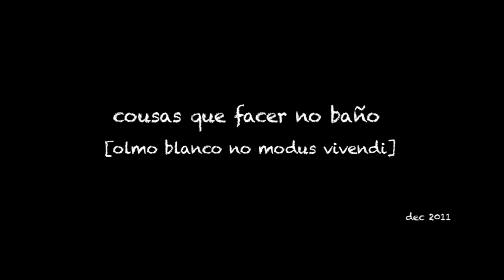intervención de olmo blanco no modus vivendi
inauguración da instalación de olmo blanco o venres, 16 de decembro, ás 21h no modus vivendi [compostela].
intervención nos baños, vídeo e sesión dj de abelvision.